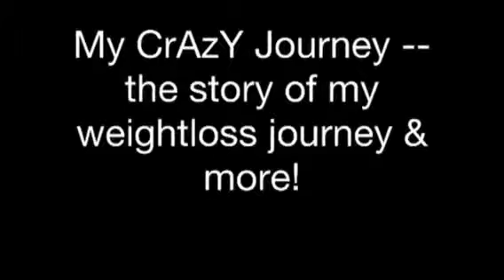Weight Loss Journey! - 10/7/13